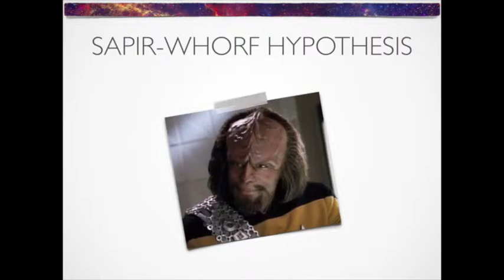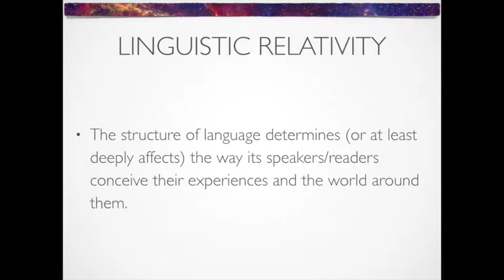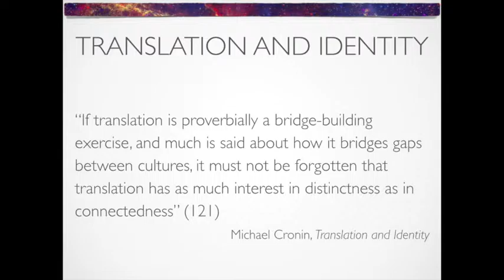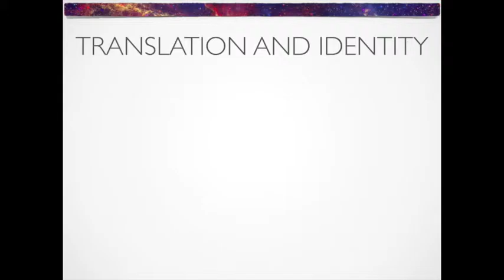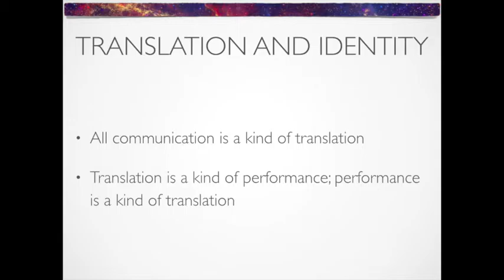Translation and Identity